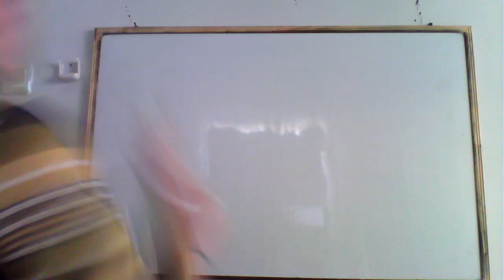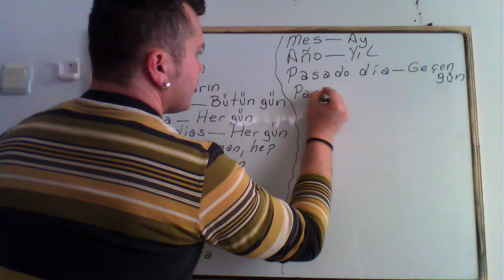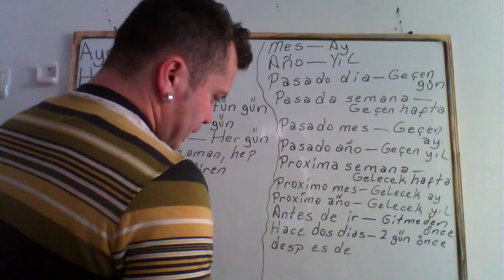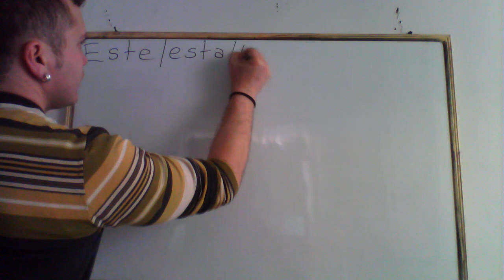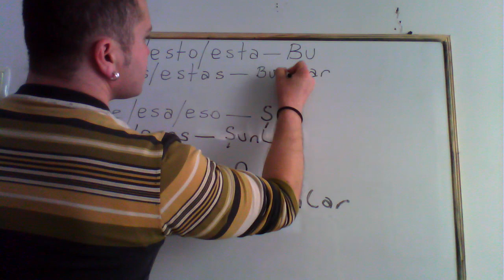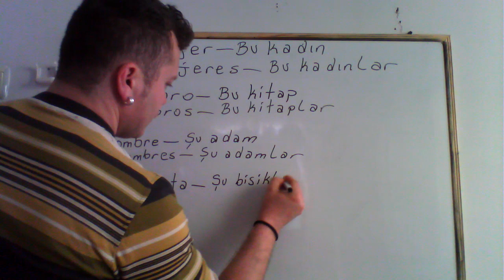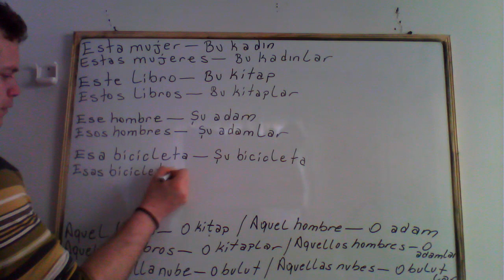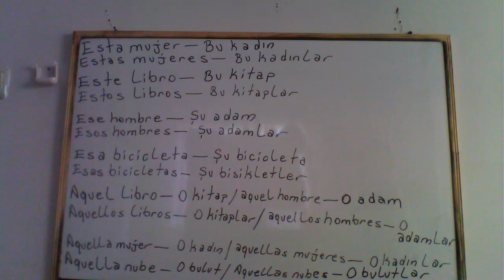TÜRKÇE --- İspanyolca'da zaman zarfları ve işaret sıfatları